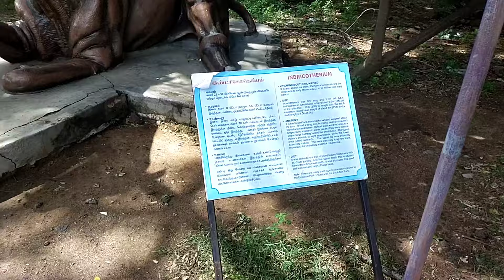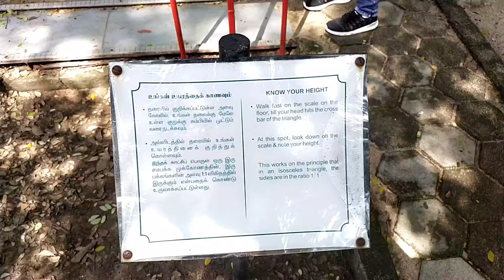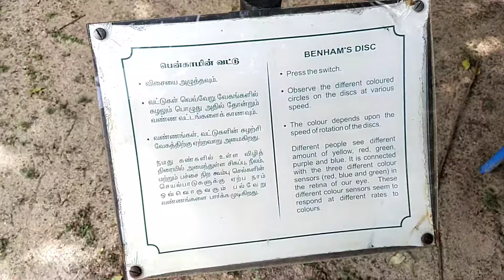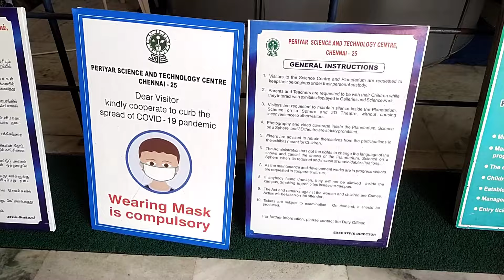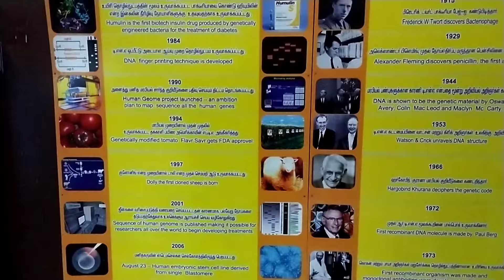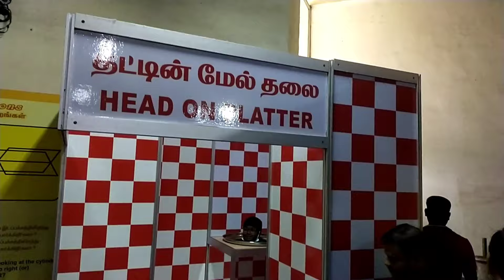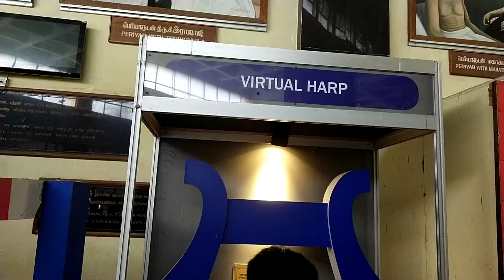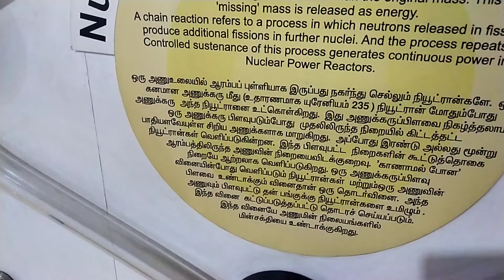Birla Planetarium |Periyar Science and Technology Centre Chennai@WFHcreations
We have visited Birla planetarium It was a very nice place one of the chennai tourist place birla planetarium chennai, birla planetarium, science and technology, science experiments for kids, science experiments working model, science experiments for school, kids science experiments, easy science experiments, science to technology, chennai visiting places, Solar Eclipse, moon eclipse, sun and moon show eclipse, science experiments, simple science experiments, chemistry experiments for science exhibition, fun science experiments for kids, Evolution of humans, solar system, space, solar balls,one of the chennai tourist place.